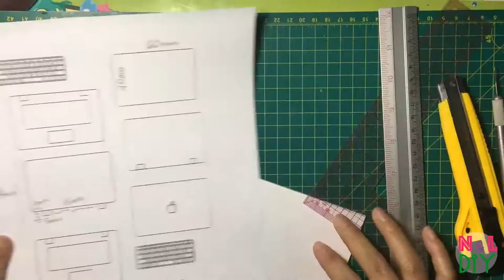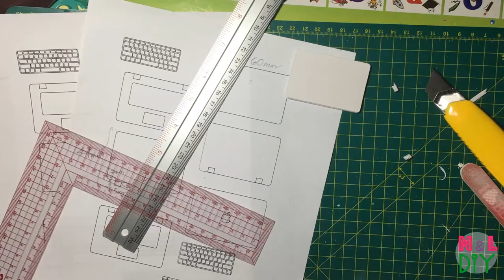DIY Miniature Macbook for Doll | No Polymer Clay!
Hi guys! Today we're making this cute, miniature Macbook for Doll. This is an easy method of making doll furniture using cardboard & paper.

1. At The Fair - The Green Orbs
3. Bike Rides - The Green Orbs
4. Blue Skies - Silent Partner
6. Claudio The Worm - The Green Orbs
7. Dancing on Green Grass - The Green Orbs
8. Itsy Bitsy Spider - The Green Orbs
9. Mr. Turtle - The Green Orbs
10. Ponies and Balloons - The Green Orbs
11. Sand Castles - The Green Orbs